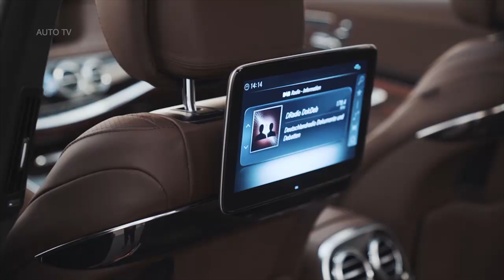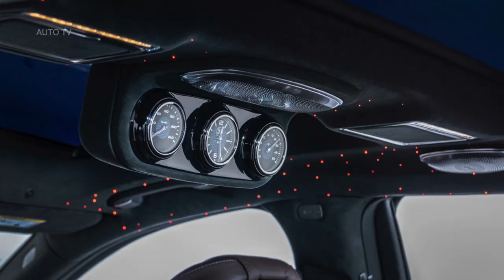2019 Mercedes-Maybach S 650 – BRABUS 900 HP LUXURY REFINED!!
BRABUS 900 - The ultimate luxury supercar

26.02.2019 - The Mercedes-Maybach S 650 represents the absolute pinnacle of automotive construction in the world. Nonetheless, even this luxury sedan leaves room for individual refinement, which BRABUS realizes with its best engineers, designers, technicians and artisans in the form of the unique BRABUS 900 luxury supercar.

The BRABUS ROCKET 900 6.3 V12 twin-turbo increased-displacement engine provides the Mercedes-Maybach S 650 with an enormous rated power output of 662 kW / 900 hp (888 bhp) and a peak torque of 1,500 Nm (1,106 lb-ft). The top speed is electronically limited to 350 km/h.

To match the extreme performance of the luxury liner, BRABUS adds some sporty-elegant highlights to the appearance of the four-seater with BRABUS aerodynamic-enhancement components and 21-inch BRABUS Monoblock M "PLATINUM EDITION" hi-tech forged wheels. The shadow chrome plating of all standard chrome parts, which is also found on the BRABUS wheels, adds further custom touches.

Another BRABUS domain is exclusive interior design. The company upholstery shop is able to realize any individual request no matter how special it is with the finest leather, Alcantara, noble wood and carbon.

The Mercedes-Maybach S 650 comes off the factory line with a 12-cylinder twin-turbo engine producing 390 kW / 530 hp (523 bhp) and is thus anything but underpowered. However, powered by the BRABUS ROCKET 900 6.3 V12 twin-turbo increased-displacement engine, the luxury liner attains a performance level previously the exclusive domain of the world’s most powerful super sports cars.

To this end, the company high-tech engine shop employs the tried and proven principle of increasing the engine’s displacement. The installation of a custom BRABUS billet crankshaft with longer strke in concert with a larger cylinder bore, matching forged pistons and precision-balanced connecting rods increases the displacement from 6.0 to 6.3 liters (366 to 384 cu in).

Extensive modifications to the engine peripherals are also imperative to achieve the desired level of high performance. The two production turbos are replaced with turbochargers that have larger compressor units and larger turbines, which are adapted to the V12 engine with the help of special exhaust manifolds. In addition, the conversion includes downpipes with a diameter of 80 millimeters (3.1 in), free-flow metal catalysts and a stainless-steel BRABUS high-performance exhaust system with actively controlled exhaust flaps.

Numerous modifications on the intake side ensure the engine’s optimized air supply. The carbon-fiber BRABUS 900 intake module, which draws its air through an air duct in the hood directly from the redesigned radiator grille, is immediately identifiable. The new intake manifold includes a special air filter box with larger cross-section and special filters as well as “Gold Heat Reflection” sheathing for lowering the temperature.

Newly programmed mapping for injection, boost pressure control and ignition coordinate the perfect interaction of all high-performance components and modifications. The result is not only maximum power, but also compliance with the strict limits of the current EURO VI emissions standards.

After the conversion, the V12 engine, which is operated exclusively with hi-tech motor oil from MOTUL, has a peak output of 662 kW / 900 hp (888 bhp) at a low 5,500 rpm and produces a gigantic peak torque of 1,500 Nm (1,106 lb-ft) at 4,200 rpm.

Despite a gross vehicle weight rating of more than 2.8 tons, the BRABUS supercar based on the Mercedes-Maybach S 650 delivers a performance usually only achieved by a few full-blooded super sports cars: Powered by the BRABUS ROCKET 900 6.3 V12 twin-turbo engine, the four-seater accelerates from 0 – 100 km/h (62 mph) in just 3.7 seconds. Depending on the installed wheel/tire combination, the luxury liner hits the limiter at a maximum speed of 350 km/h (217 mph).

Of course, the extensive BRABUS range of engine tuning also includes fitting performance upgrades for the S 560 version of the Mercedes-Maybach, which can increase the output of the 4.0-liter (243 cu in) twin-turbo V8 to up to 478 kW / 650 hp (641 bhp) and bump peak torque to 820 Nm (605 lb-ft).

To be able to use the tremendous road performance of the tuned luxury liner safely and give the vehicle an even more dynamic touch, the BRABUS suspension engineers developed tailor-made wheels. Available for the Maybach are 21-inch BRABUS Monoblock VI evo, Monoblock F, M, R and Monoblock Y "PLATINUM EDITION" forged wheels.

The show car at the Geneva Motor Show 2019 is equipped with the newest member of the BRABUS family of wheels: Monoblock M stands for a distinctive, large disc design with effectively used highlights in the form of ten openings of two different sizes and shapes each.